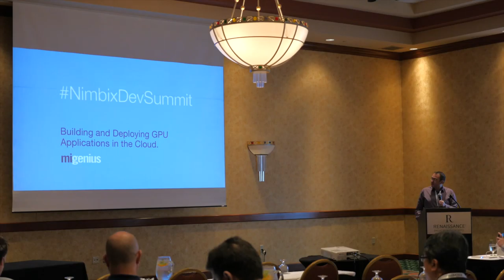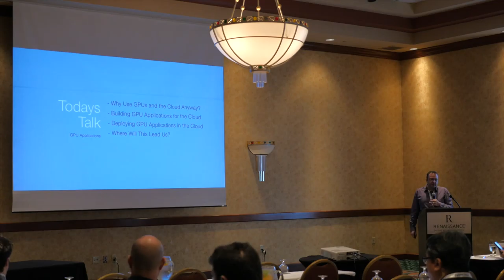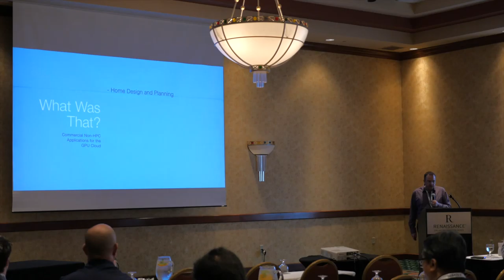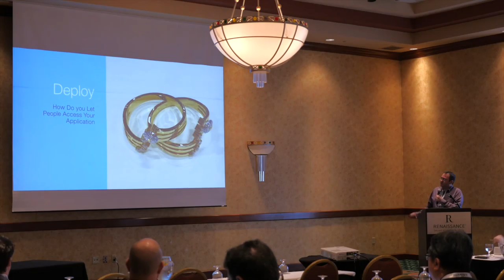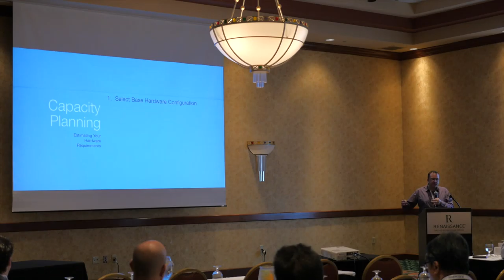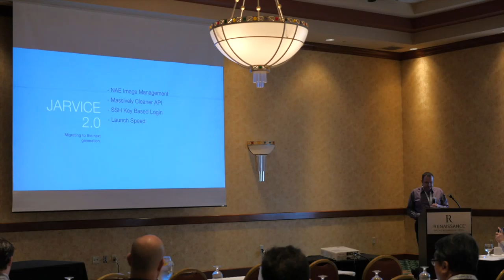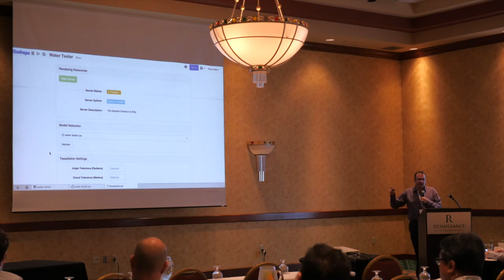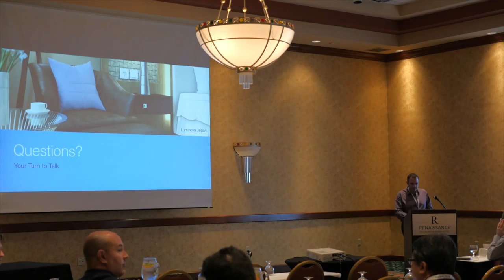Building and Deploying GPU Applications in the Cloud - Paul Arden - migenius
The Nimbix Developer Summit brought together the best and brightest minds building the next generation of cloud computing applications. Watch our Developer Summit videos to view the invigorating discussions spanning topics from rendering and simulation to big data and machine learning, and everything in between, that took place at our 2016 Developer Summit.

About Nimbix:
Nimbix is a pure high performance computing (HPC) cloud built for volume, speed, and simplicity.  We give people the tools and processing power to solve their biggest, toughest problems.  We give you the freedom to imagine new possibilities, to test the limits of reality, and to model the future.